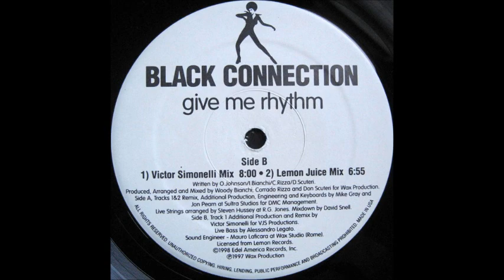Black Connection - "Give Me Rhythm"